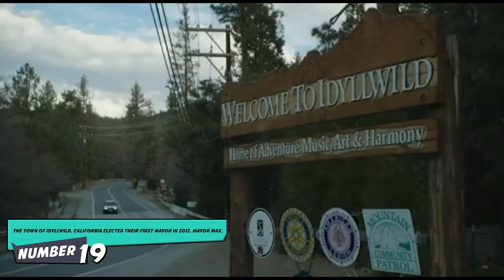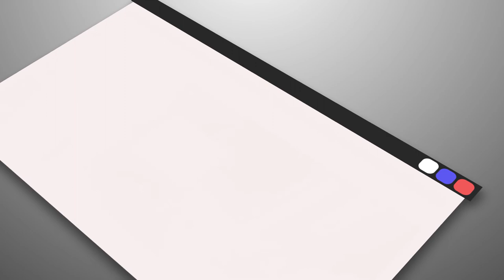Amazing Facts About Dogs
Can you guess which creature has been the most loyal companion to us? It has always been our dogs! It is to no surprise that we all crave to know the most we possibly can about them. Without further ado, let's get started on these crazy dog facts that you won’t believe.